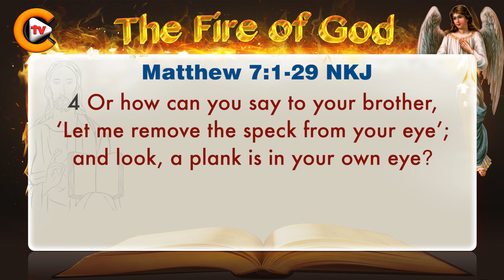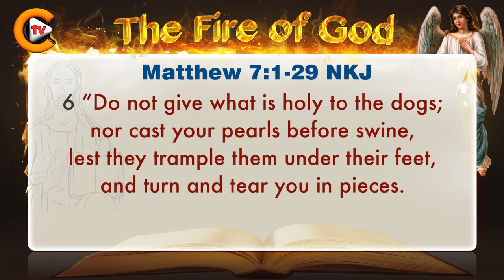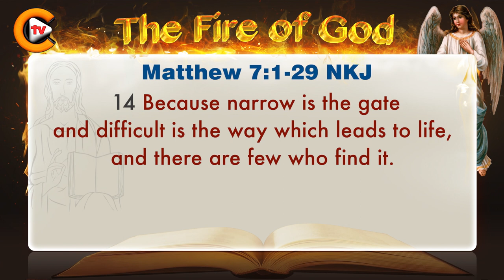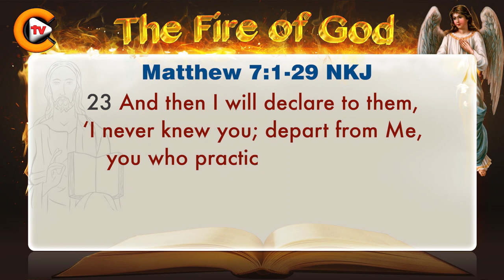♥️matthew chapter 7 ♥️ biblestudy ♥️nkjv 🎚️bible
✝️Mark 16:15✝️

💚Queries Solved:💚
1.bible quiz questions and answers with bible verses
2.how to study for bible quiz
3.how to prepare bible quiz
4.what is bible quiz
5.when bible written
6.bible quiz for youth
7.how christianity started
8.what christianity believe about creation and death
9.where christianity began
10.where christianity was founded
11.will christianity ever die
12.what is about christianity
13.was jesus christ crucified
14.can jesus christ defeat shiva
15.how jesus christ really looked
16.how jesus christ died
17.how jesus christ was born
18.how jesus christ was crucified
19.why jesus christ is god
20.jesus christ can change your life
21.how to grow in christ jesus
22.can god read your mind
23.how god anointed jesus
24.how god made earth
25.what god looks like
26.where god come from
27.who god is
28.will god forgive me
29.god or goddess
30.god pictures
31. bible verses
32. bible verse for today
33. bible verse of the day
34. bible verse in english
35. bible verse for strength and courage

✝️YouTube Channels✝️

🎚️Facebook Pages🎚️